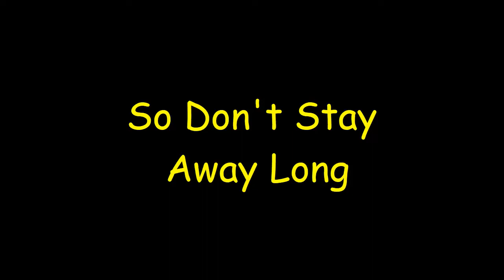SOAP, Everyone At The Hospital + Jody Gets Engaged